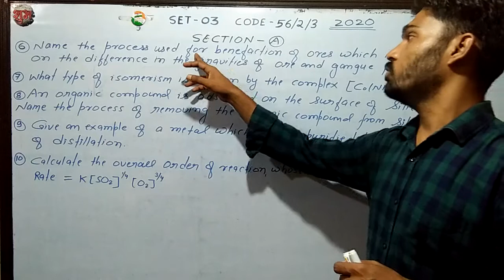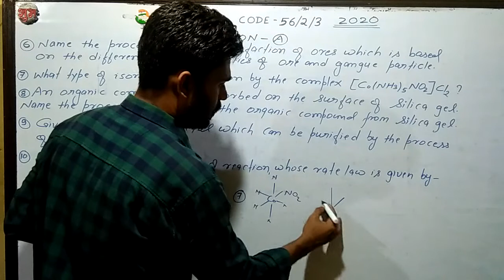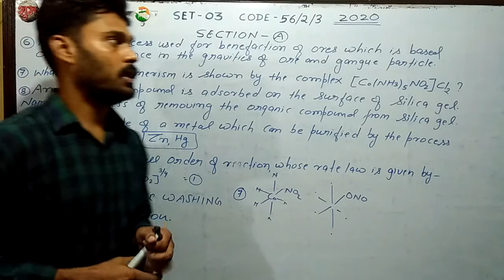Q. N. 6 to 10 CBSE CHEMISTRY PAPER SOLUTION 2020 ( SET -03, code - 56/2/3)